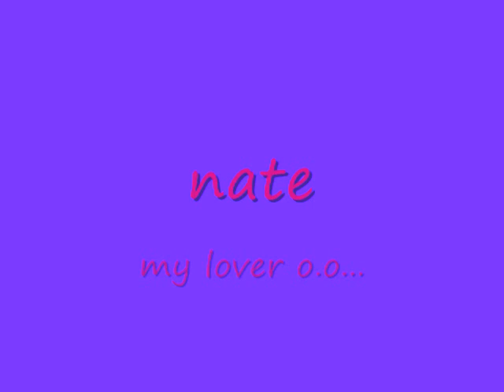desandnate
i love nate o.o... and destery 22 :D??

LOVE THEM FOREVER OR I WILL FIND YOU .-. FAG !!...noo im jking O_e or am i